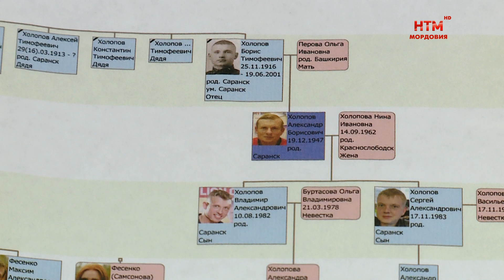Гость в студии. Александр Холопов. Часть 1.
Пауэрлифтинг — одно из популярных силовых направлений в спорте. О премудростях тренировок, и своей судьбе Сергею Чернавину рассказывает заслуженный тренер России, заслуженный работник физкультуры и спорта Мордовии Александр Холопов. Смотрите первую часть программы «Гость в студии».